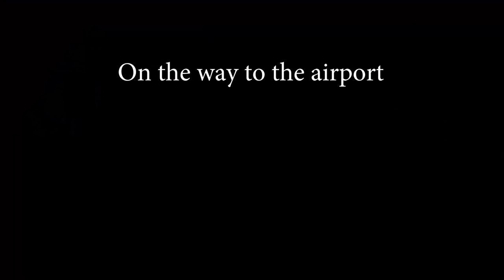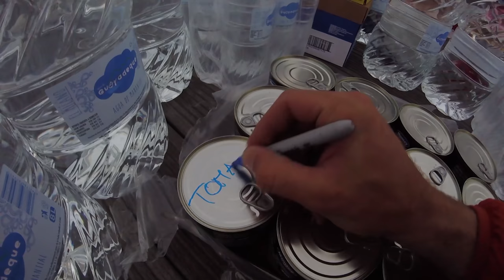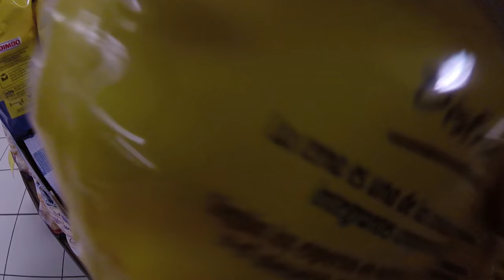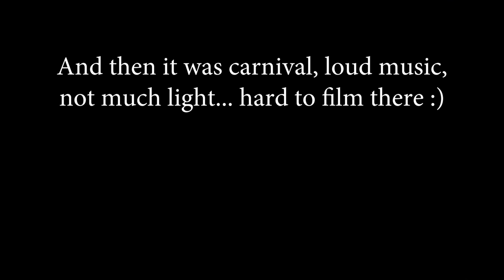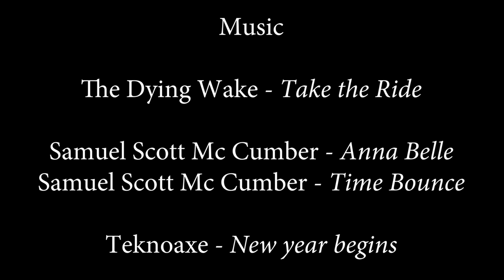Challenge: prepare an Ocean crossing during Carnival - Ep29 - The Sailing Frenchman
REMINDER: to turn on the subtitles in the correct language, look at the options at the bottom right corner of the youtube player.

ERRATUM: at 1min, I made a mistake in the distances of the graph, distance are 2700nm and 2100nm (instead of 3200nm and 2600nm), so the interval remain the same.